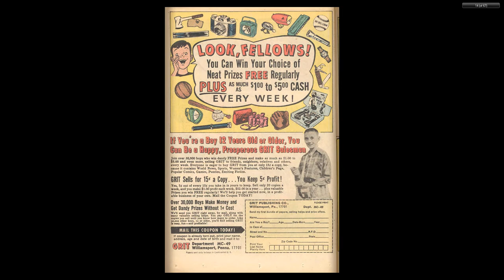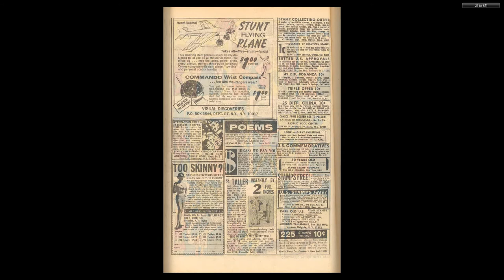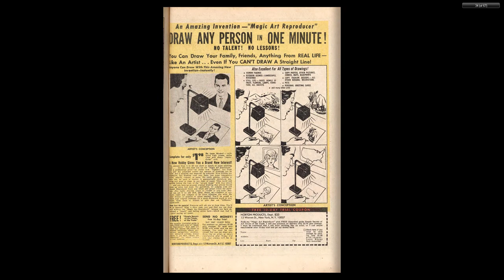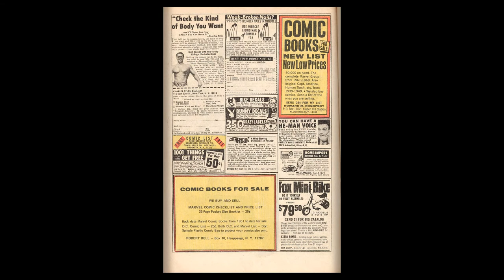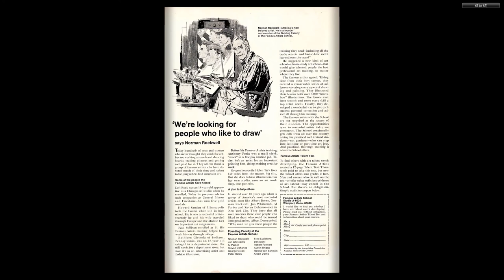196905 Not Brand Echh v1 013